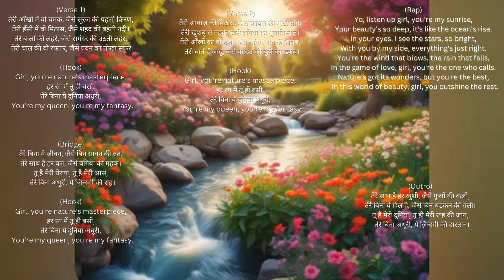"Nature's Masterpiece: A Catchy Hindi-English Rap Song Comparing a Girl's Beauty with Nature"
Dive into the world of breathtaking beauty and mesmerizing nature with our latest Hindi-English rap song! This catchy track beautifully compares a girl's stunning allure to the wonders of nature. Perfect for all music lovers, this song is a blend of soulful Hindi lyrics and a vibrant English rap, bringing together the best of both worlds. Don't miss out on this unique musical experience!

🎶 Lyrics:
Verse 1:
तेरी आँखों में वो चमक, जैसे सूरज की पहली किरण,
तेरी हँसी में वो मिठास, जैसे शहद की बहती नदी।
तेरे बालों की लहरें, जैसे समंदर की उठती लहर,
तेरी चाल की वो रफ्तार, जैसे पवन का तीखा सफर।

Hook:
Girl, you're nature's masterpiece,
हर रंग में तू ही बसी,
तेरे बिना ये दुनिया अधूरी,
You're my queen, you're my fantasy.

Verse 2:
तेरी आवाज़ की मिठास, जैसे कोयल की मीठी तान,
तेरी खुशबू से महके, जैसे बगिया का गुलाबिस्तान।
तेरी आँखों का वो नशा, जैसे चाँदनी रात की शराब,
तेरी बातें हैं जादू, जैसे बारिश की बूंदों का ख्वाब।

Rap:
Yo, listen up girl, you're my sunrise,
Your beauty's so deep, it's like the ocean's rise.
In your eyes, I see the stars, so bright,
With you by my side, everything's just right.
You're the wind that blows, the rain that falls,
In the game of love, girl, you're the one who calls.
Nature's got its wonders, but you're the best,
In this world of beauty, girl, you outshine the rest.

Bridge:
तेरे बिना ये जीवन, जैसे बिन सावन की रुत,
तेरे साथ है हर पल, जैसे बगिया की महक।
तू है मेरी प्रेरणा, तू है मेरी आस,
तेरे बिना अधूरी, ये ज़िन्दगी की राह।

Outro:
तेरे साथ है हर खुशी, जैसे फूलों की कली,
तेरे बिना ये दिल है, जैसे बिन धड़कन की गली।
तू है मेरी दुनिया, तू ही मेरी रूह की जान,
तेरे बिना अधूरी, ये ज़िन्दगी की दास्तान।